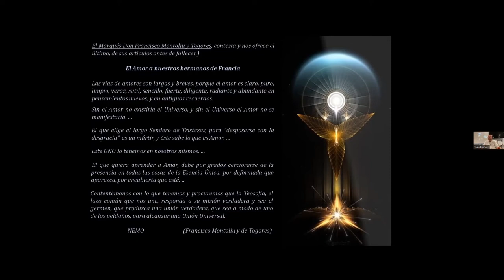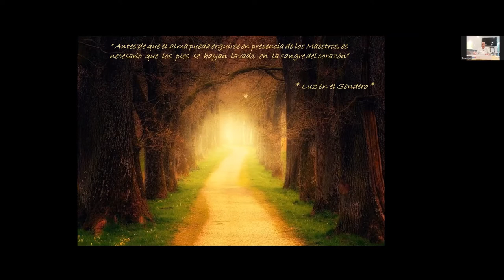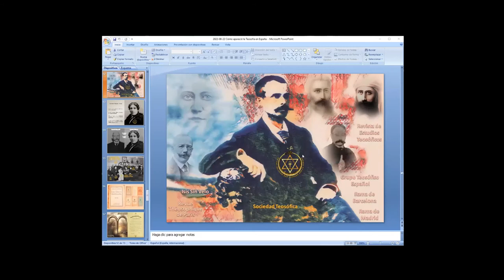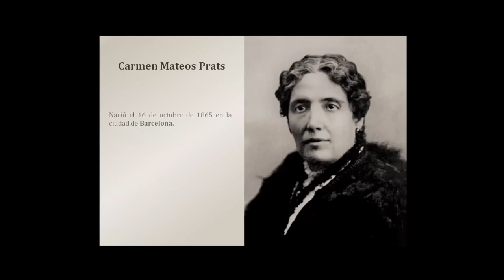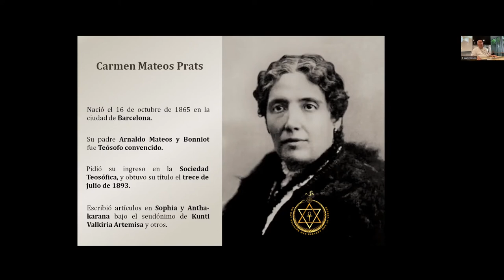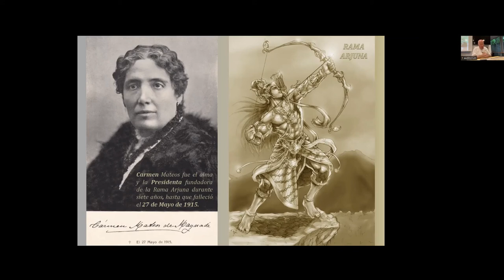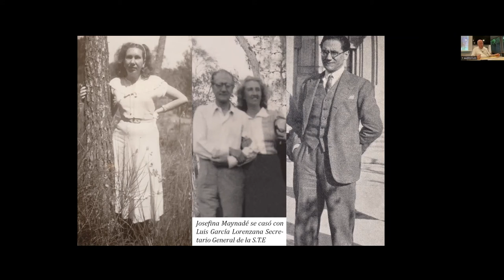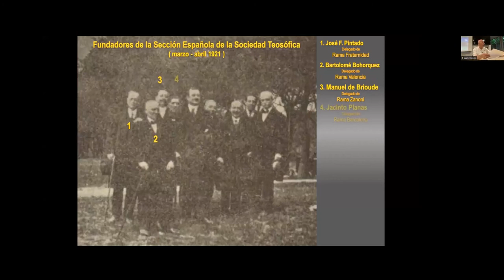2022_08_22 Escuela de Verano 2022 Historia de la STE de España. José Tarragó. 2ª parte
Escuela de Verano 2022, charla de José Tarragó (Vicepresidente de la STE) sobre Historia de la Sociedad Teosófica Española. .
Seguna y última part